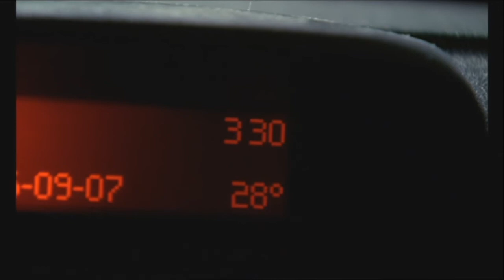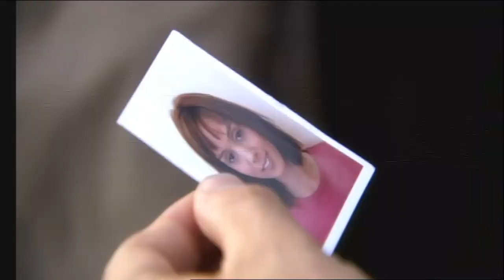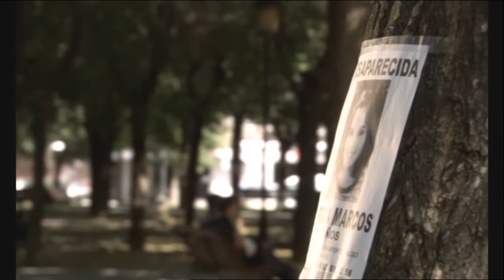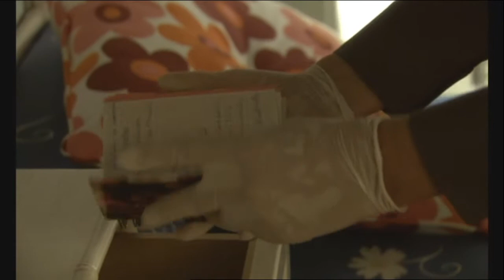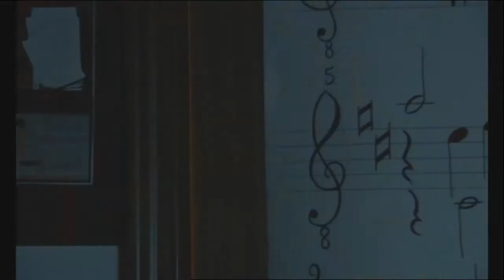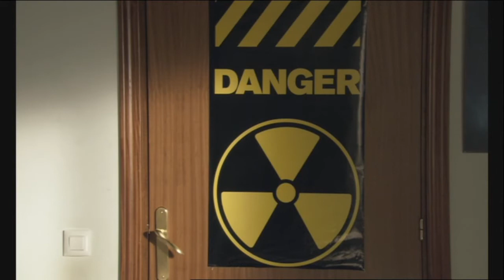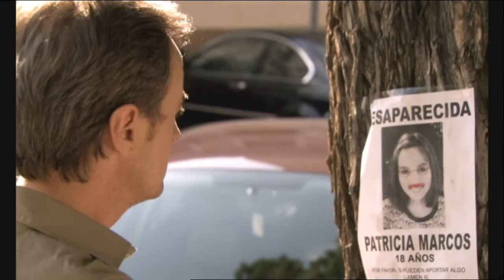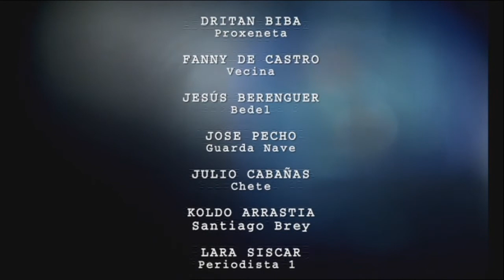Desaparecida - Patricia Marcos DVD (1)